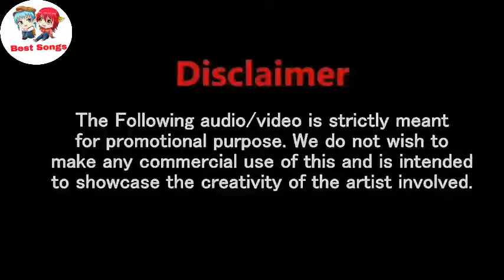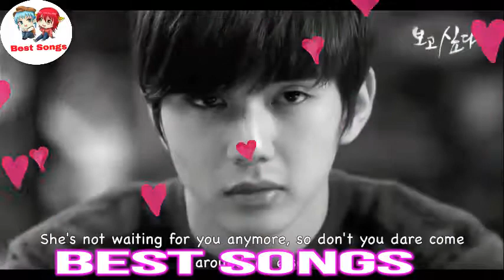Tere Chehere Ki Heart Touching Hindi Song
best heart touching sad song | most popular song 2017  By Best Songs  Murat and Hayat song

Teaching Song
Romantic Song
Love Song
Video Song
mashup
Romantic Song
haryanvi songs